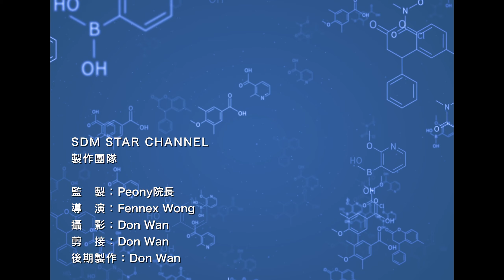SDM Star Channel｜抗疫專輯 Ep.5（下）｜家庭醫生（外展服務）禤樂琳醫生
每日咁多新增患者
真係好擔心會中招啊
想知道自己有無需要做新冠肺炎測試？
今集家庭醫生會話你知

記得睇到最尾　同爸爸媽媽一齊學跳